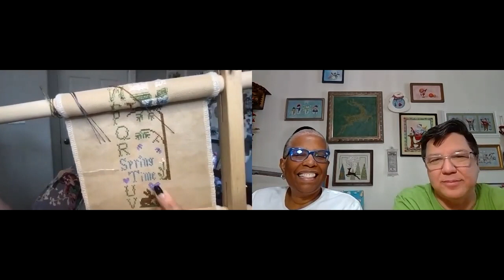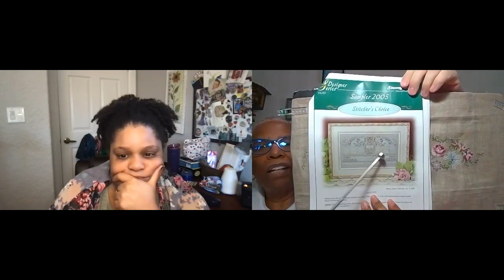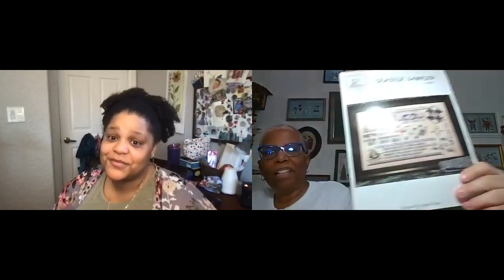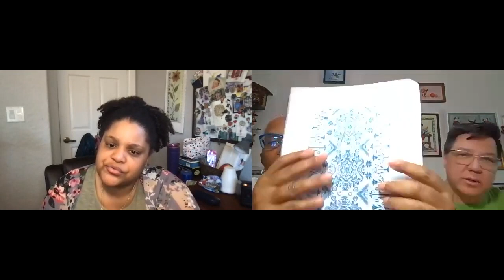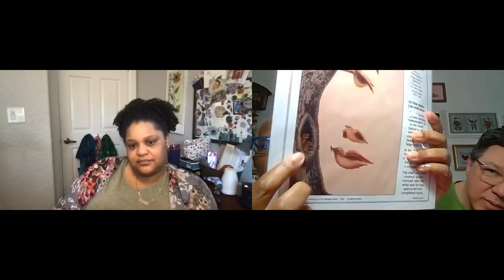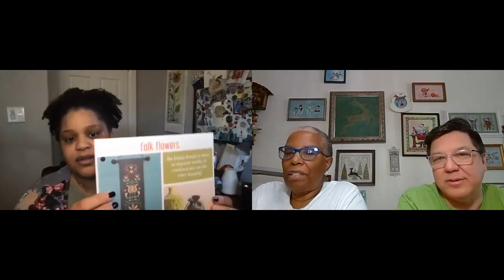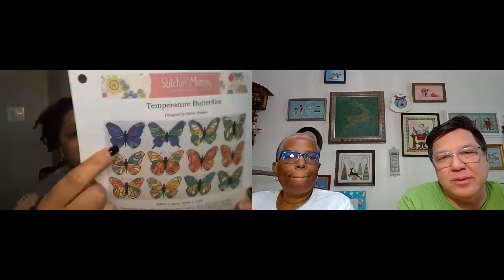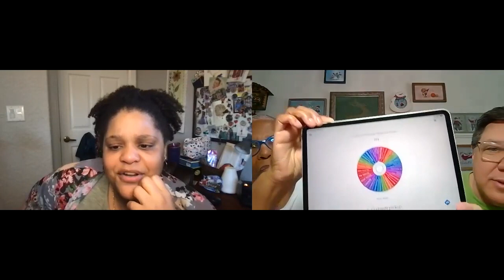Sunshine Stitchers – Flosstube 163: Facts & Rabbit Holes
EJ - EJ_Creates
Gary - Gary_Wayne_Hovatter
Shelia – Symcats
GaRon_Tottenbags

Out of Print or Available Online or Magazine:

2021 Stitch-Alongs (SALs):
AllHallowsEve SAL

Silks4U: Silk of the Month Club and Colour of the Month Club

Inspiration of the Week:
Be your best self to you and others.

Finished This Week: